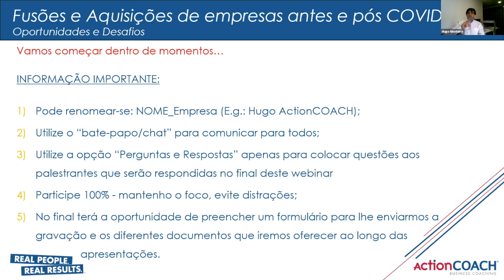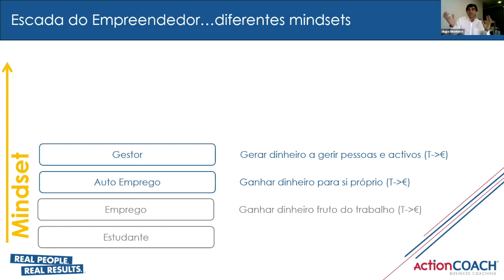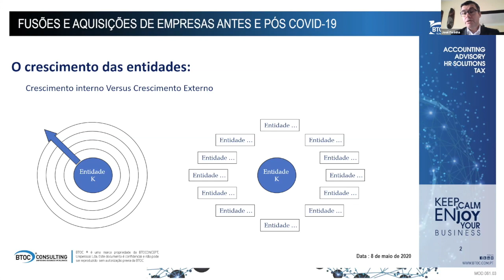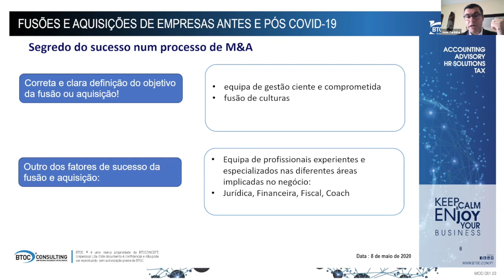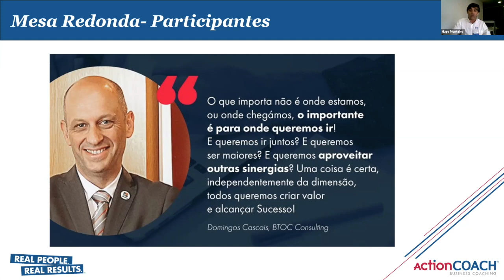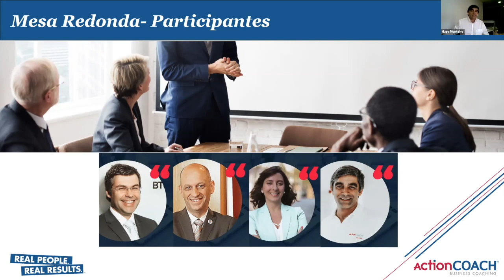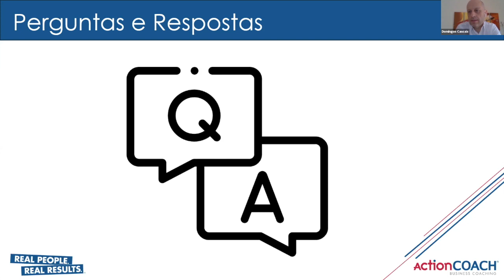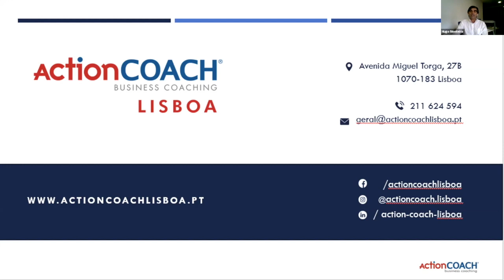Webinar - Fusões e Aquisições de empresas durante e pós COVID19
Hugo Monteiro, Mara Mazzeo, Domingos Cascais e José Farinha explicam detalhadamente como agir neste novo mundo, no que diz respeito a Fusões e Aquisições de empresas.